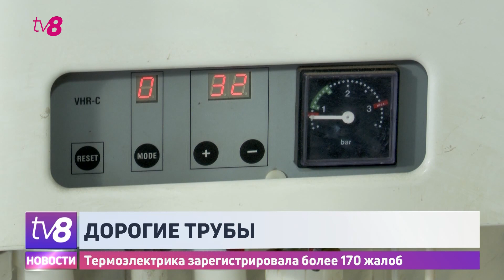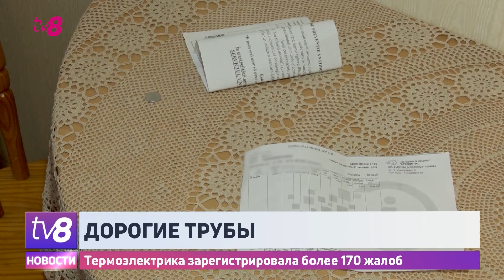Термоэлектрика зарегистрировала более 170 жалоб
Бытовые потребители, отключённые от централизованного отопления, вот уже больше недели обсуждают пришедшие им платёжки. Люди возмущены огромными счетами всего лишь за трубы, проходящие в их
квартирах - говорят, они втрое, а то и вчетверо выше прошлогодних.